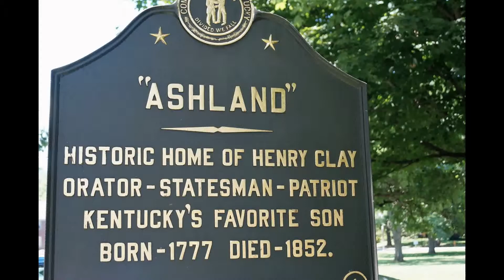Ashland- Henry Clay's Kentucky Estate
Clay, Statesman, Patriot, Slave holder, Father, Kentucky Derby  Winner 11 Times, 19th Century Home,  Friend of Mary Todd Lincoln, World Traveler, Lexington, Gardeners, Lawyer, Land Owner, Graduate of Williams and Mary